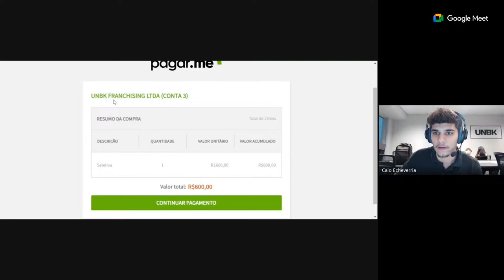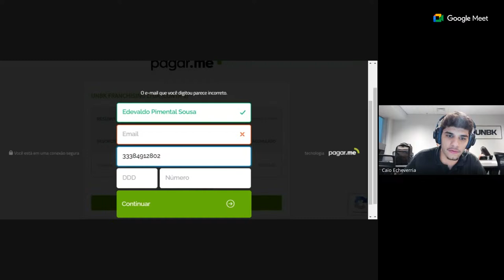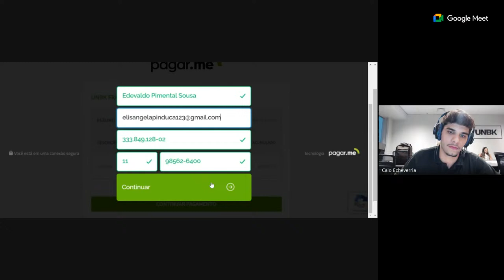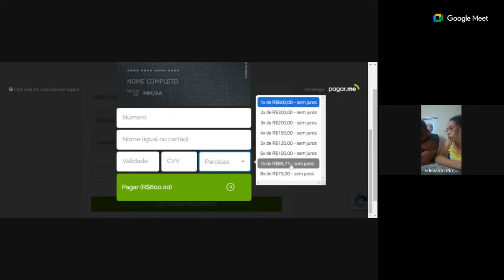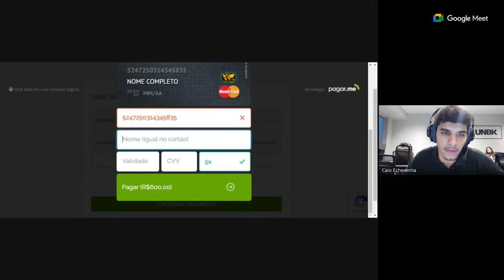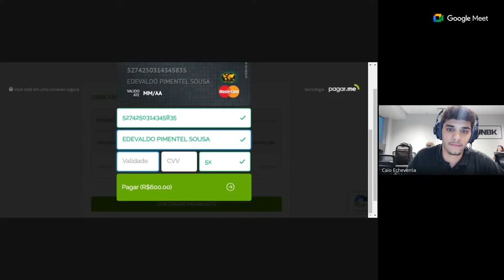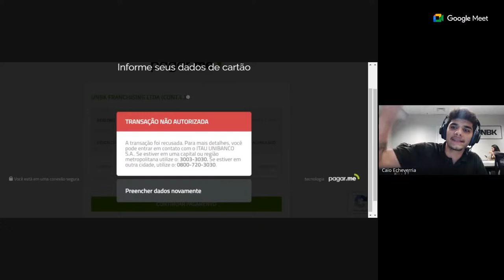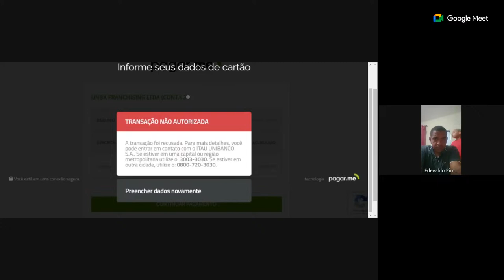entrevista caio 2024 dobradinha